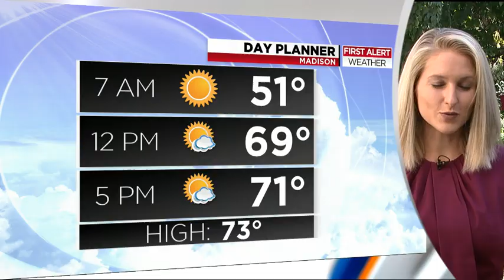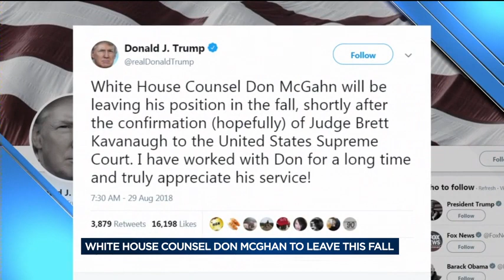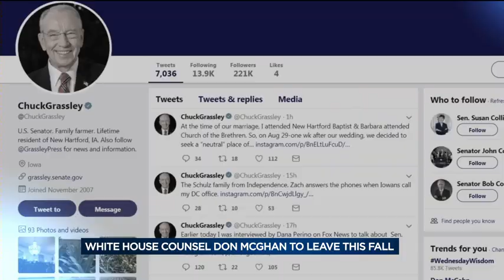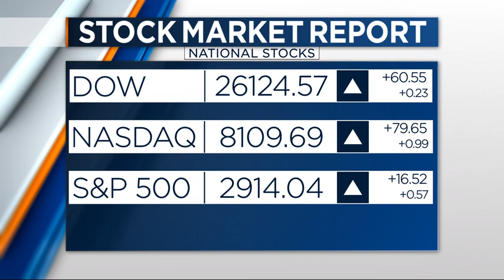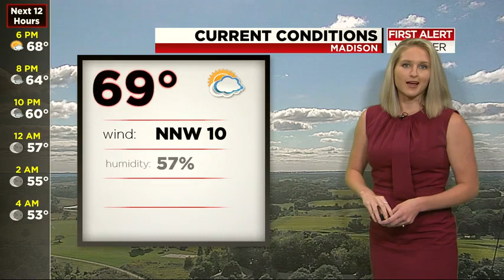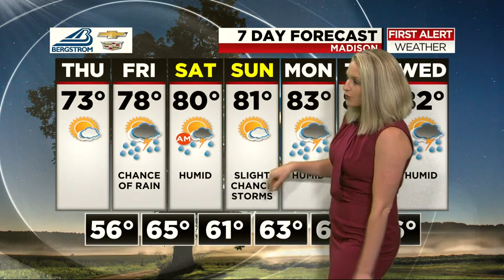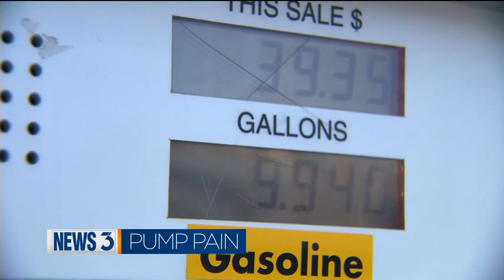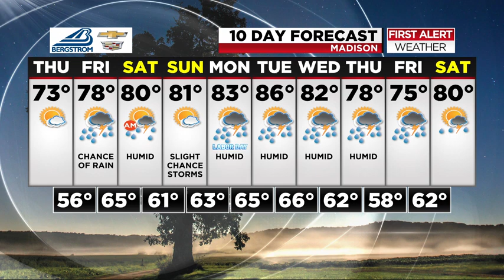News 3 Live at Four: August 29, 2018